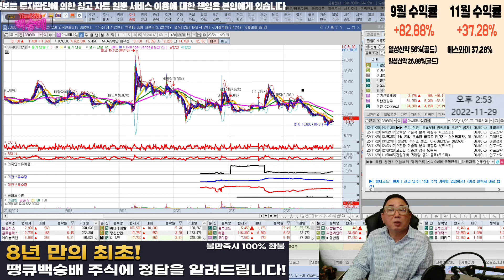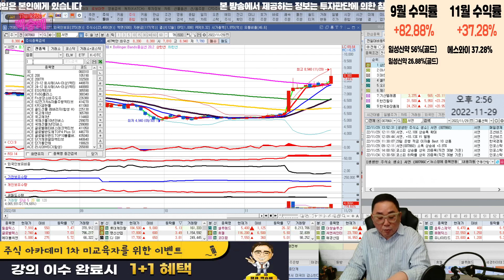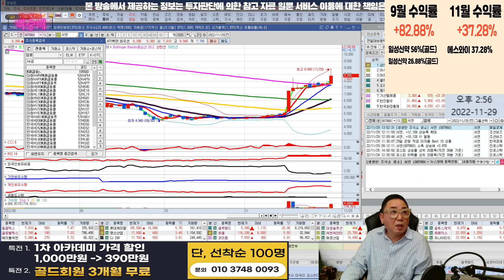아시아나항공,기아,한국항공우주,서연,KB금융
코스피 인기종목 TOP5

혜택1 : 무료 추천주 혜택
혜택2 : 관심종목 매수, 매도 알림 서비스 혜택
혜택3 : 종목상담 무료 혜택
혜택 4: 골드회원 가입 시 다른 유료서비스 할인 혜택